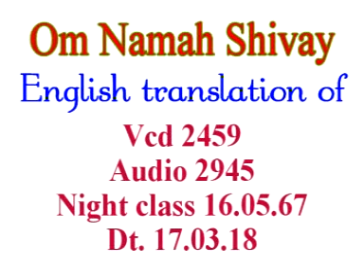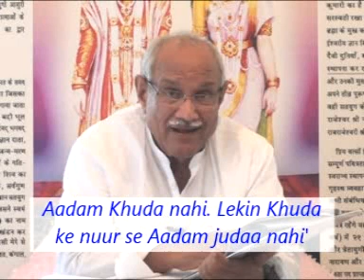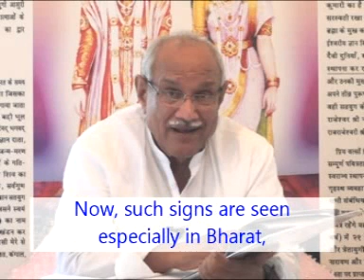English Translation of VCD 2459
The night class dated 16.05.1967 was in progress. We were discussing the topic in the beginning of middle part of first page: the Father Shiva comes and creates the creation of Brahmins through Brahma in the shooting period of the broad drama, which is called the Confluence Age. Then, the Brahmins themselves become deities. They pass through all the four classes nambarvaar in the shooting period itself. So, the shooting of the Silver Age is also performed, they become Kshatriya from deities. Then the shooting of the Copper Age is also performed [and] they become Vaishya, from Kshatriya, they become vicious. Then the shooting of the Iron Age, the taamasi stage is performed as well, so they themselves become Shudra from Vaishya. This is why it is said in Gita, ‘caaturvarnyam mayaa srishtam gunakarmavibhaagashah ’. Based on the qualities, whichever Brahmin assimilates whichever qualities to whatever extent, based on their actions, whatever actions they perform, [whether it is] satopradhaan, satosaamaanya, rajo or tamo, they they go to that class accordingly. So, this world certainly passes through four stages. Everything in the world passes through four stages, because there is a dominance of nature in this world and nature certainly passes through four stages: satvapradhan, satosaamaanya, rajopradhaan [and] tamopradhaan. Then Baba, who is called the combination of the corporeal one and the Incorporeal One, the Father of the incorporeal souls enters Aadam, Adam, the father of the corporeal human world. …

Copyright :    AIVV